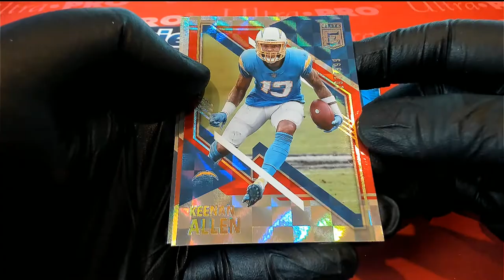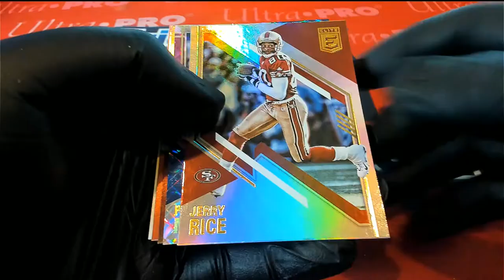2021 Panini Elite Football 2 PACK RIPS FOR PAUL C